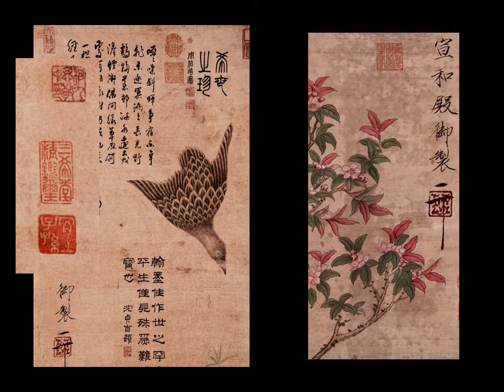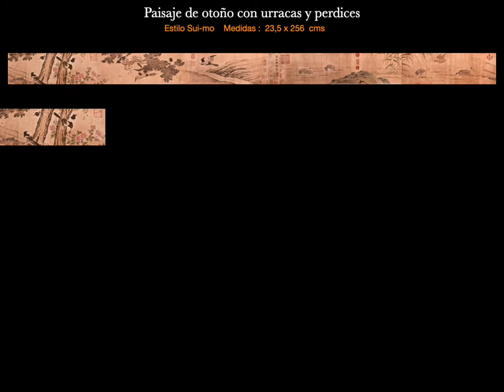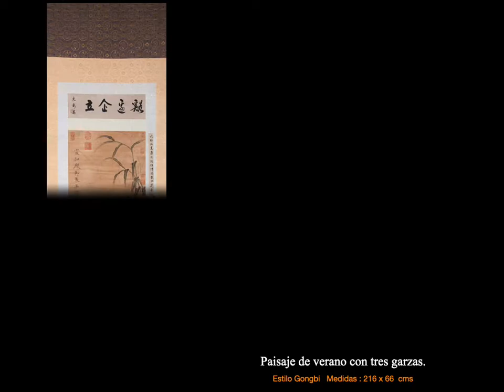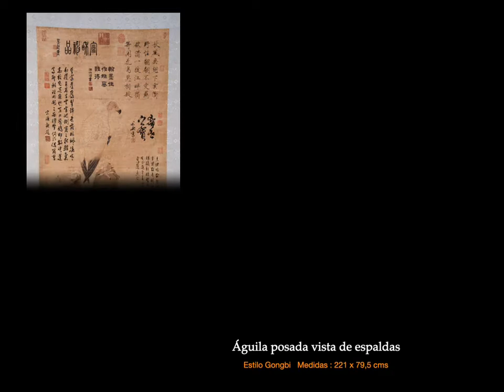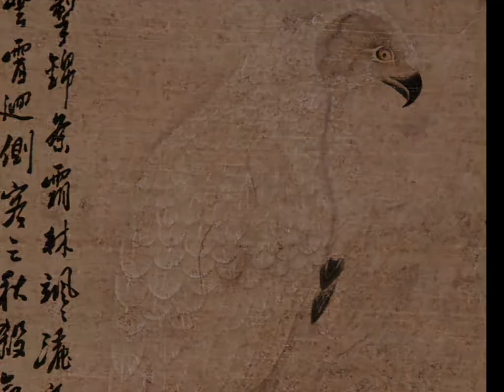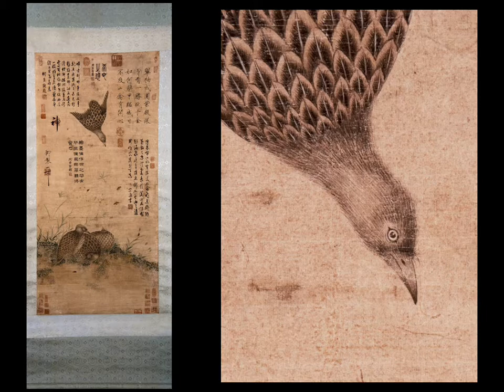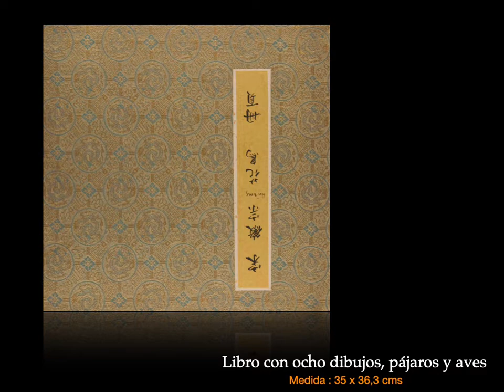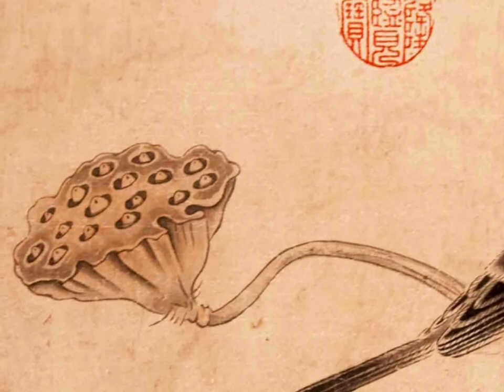Rollos emperador Huizong, colección José María Prieto Universidad Complutense Madrid versión larga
Se comentan con más detalle 10 rollos verticales, 2 horizontales y dos álbumes provenientes del entorno del emperador Song Huizong (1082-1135). Lo suyo era la caligrafía (su estilo se reseña en los manuales como el "esbeltamente dorado") y la pintura (propiciaba el estilo Gongbi, meticuloso y preciosista en el uso de los colores). Ante toco mecenas, pues, puso en marcha la academia imperial que cubría ambas facetas. En este video se comentan los  que forman parte de la colección José María Prieto en el patrimonio de la Universidad Complutense. La mayoría son pájaros o entornos lacustres o ribereños.
Nuestro reconocimiento a Samuel Aguilar por acompañarnos y armonizarnos con Reflejos, Crystals, El Lago y Deep Blue.